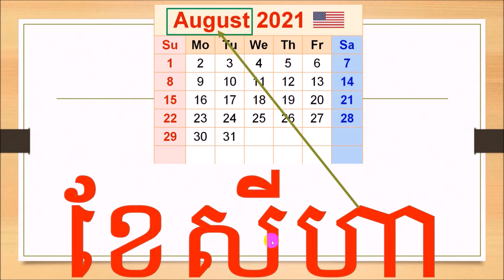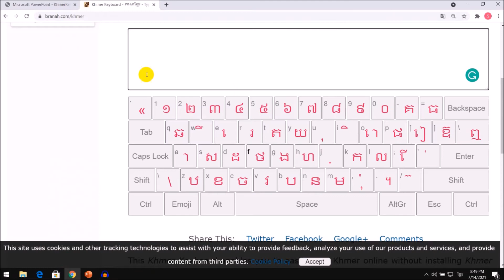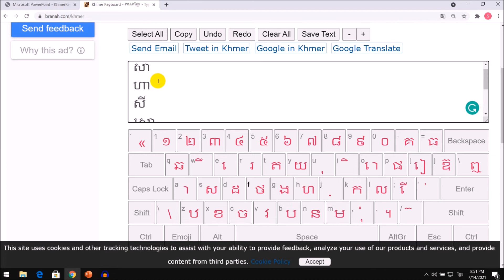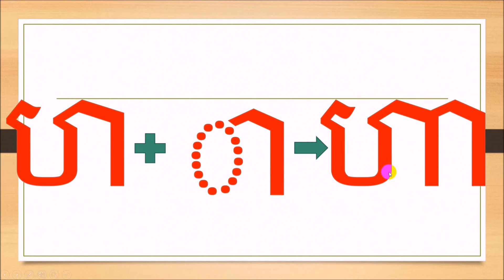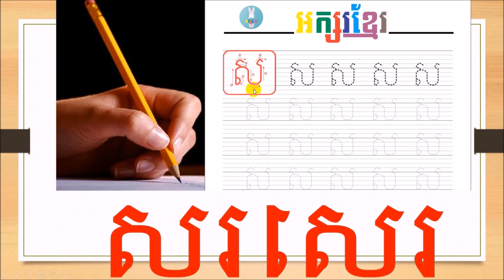Tập học chữ Khmer bài 24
Để có thêm nhiều động lực làm thêm nhiều nội dung mới gửi đến mọi người